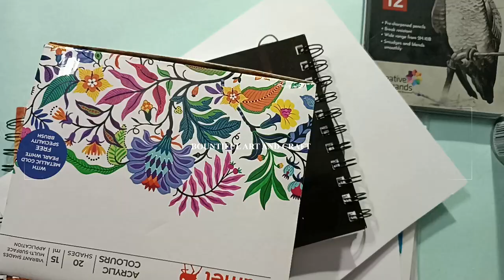Christmas Cap / Decorative Cap for Santa Claus